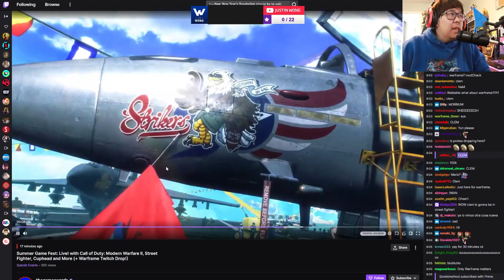STREET FIGHTER 6 GUILE IS NEW AND IMPROVED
The Summer Game Fest hosted an event where they revealed a LOT for exciting new developments for games in progress. We got a small but mighty Street Fighter 6 update, where we got to see Guile with a HUGE new makeover! What do YOU think of the game so far?

🏆  Panda Players: ESAM, Plup, Marss, Coney, KitanaPrime, RayC, iBDW, Kizzie Kay, Punk, MarlinPie, HookGangGod, Little Z, Anna Cramling, WaDi

Street Fighter 6, the next game in the iconic series, will release in 2023! Take part in the Fighting Ground, which focuses on the classic fighting game experience with modes from previous games in the series. Two new modes will be available alongside: World Tour, an immersive single-player story experience, and Battle Hub, which will further expand the scope of player communication and engagement. Your Moment. Your Fight.